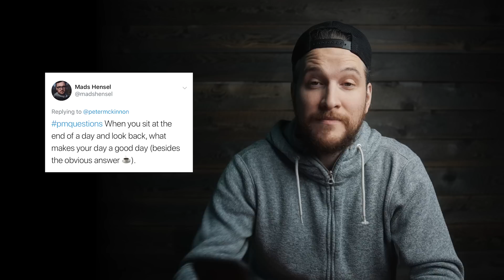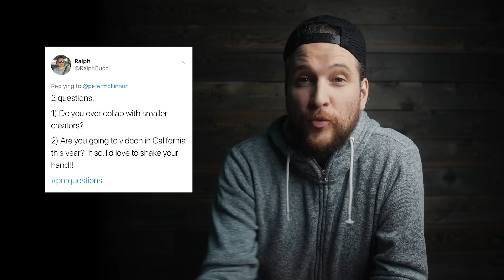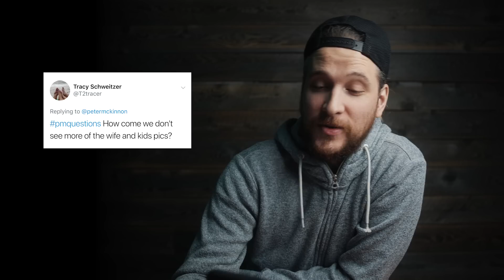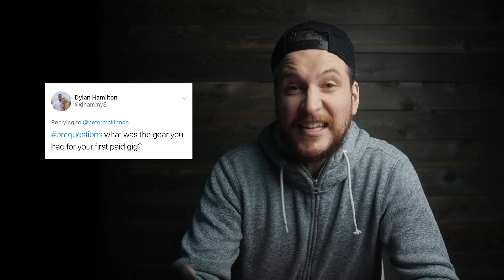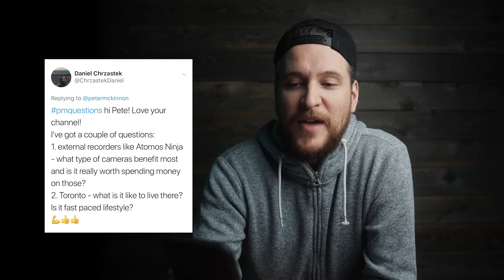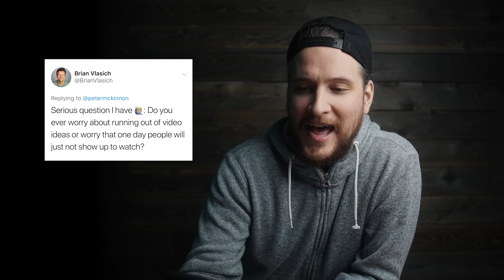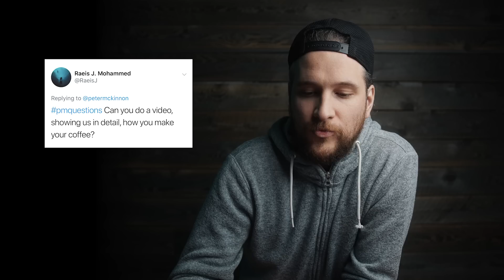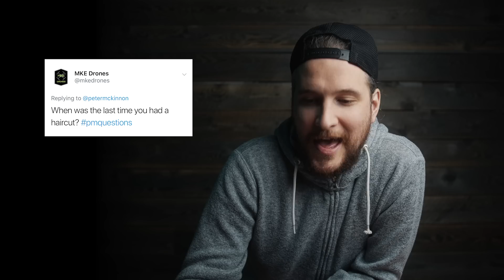Let's talk about my new camera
My 2019 KIT for Filmmaking, Photography & Vlogs:
ND Filters
Cheaper Filter Case